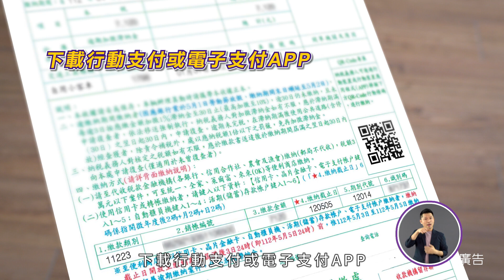112年上期使用牌照稅開徵宣導廣告 國語版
112年上期使用牌照稅開徵宣導廣告 國語版